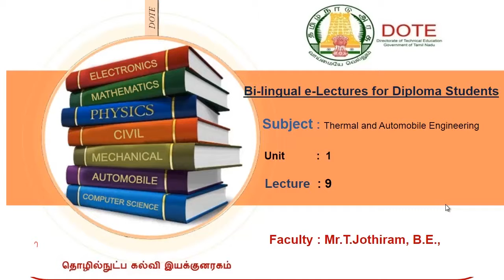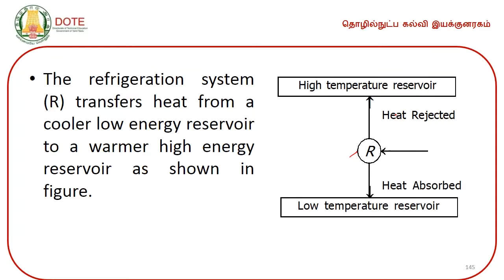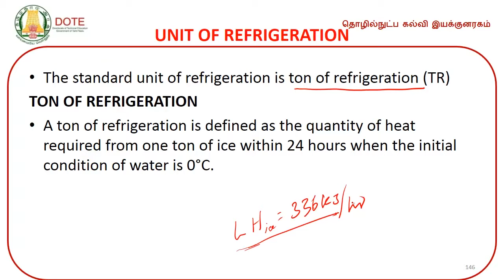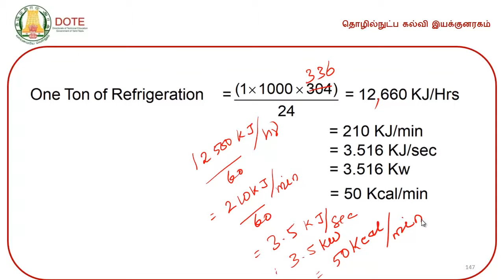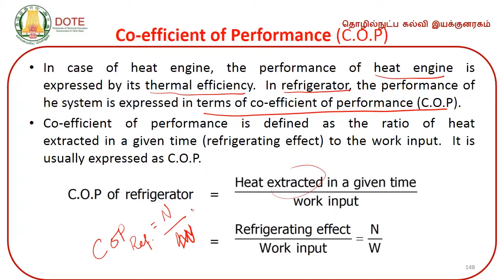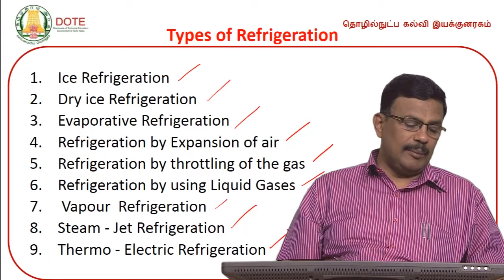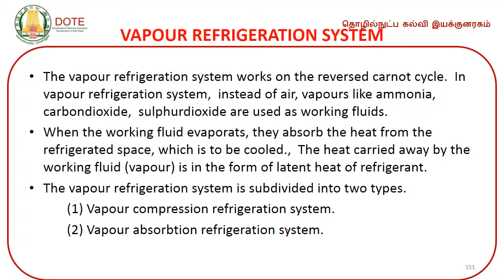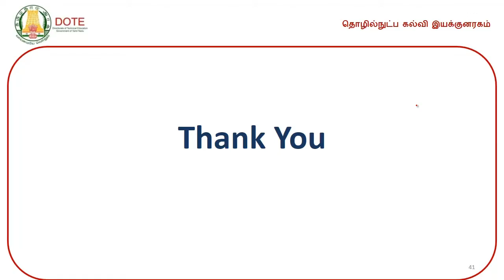UNIT 1 COEFFICIENCE OF PERFORMANCE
DOTE E-Lectures by Mr. T. Jothiram